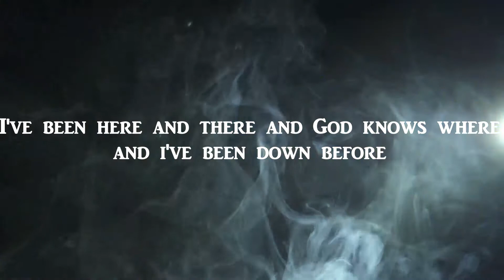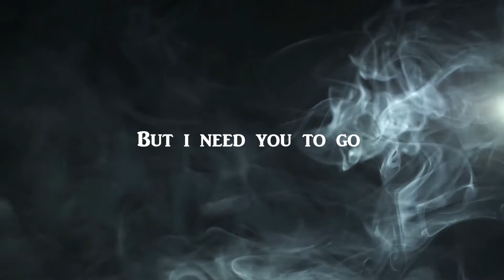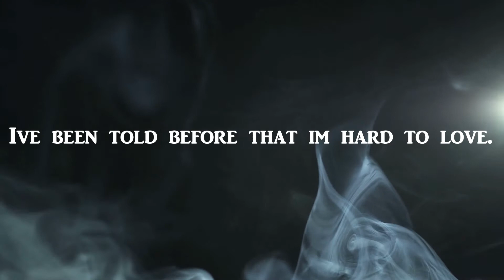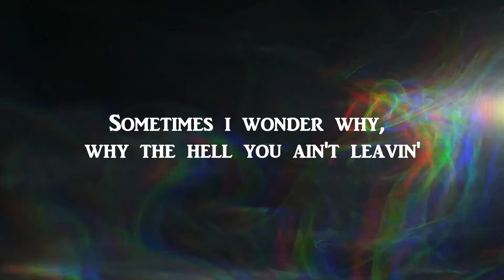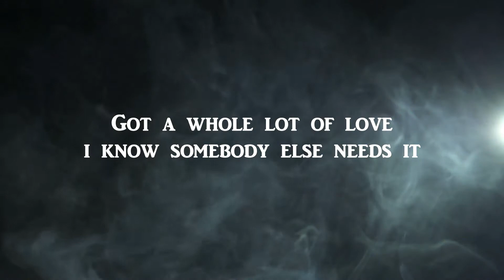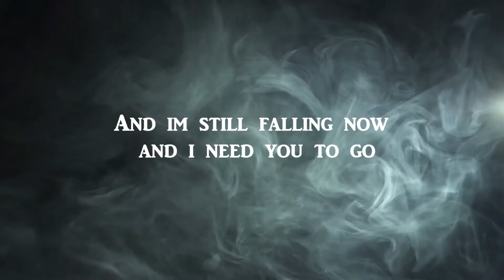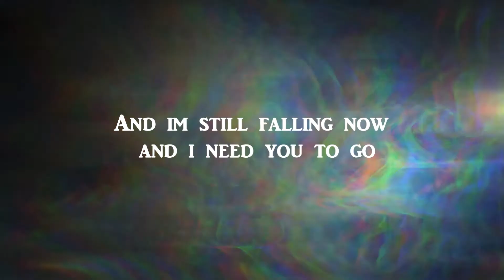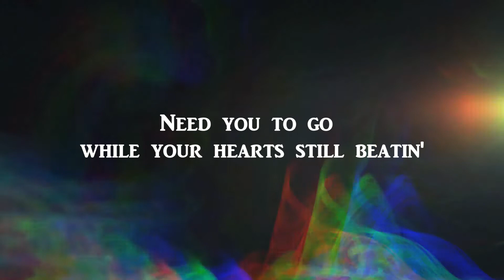Johnny Widner- Run (Audio) lyric video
New Single January 2021! The lastest good old heartbreak country ballad from Johnny Widner!